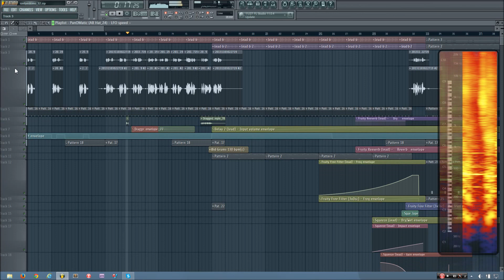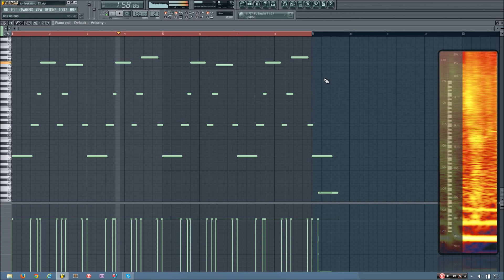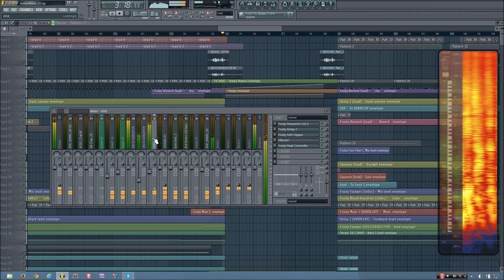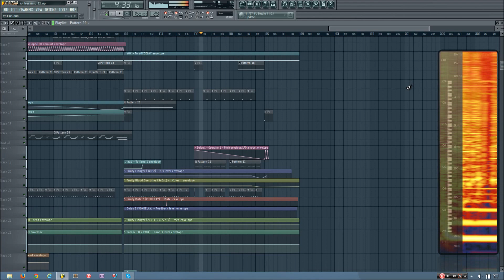FL Studio Hardstyle Trap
Trap and Hardstyle song made with FL Studio

Title: I Don't Twerk
Artist: IV: The Fourth